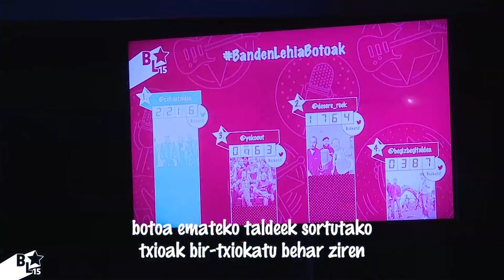Banden Lehia 2015 edizioaren laburpena